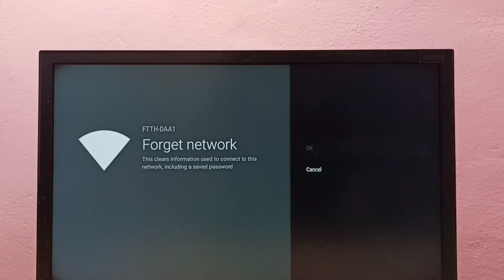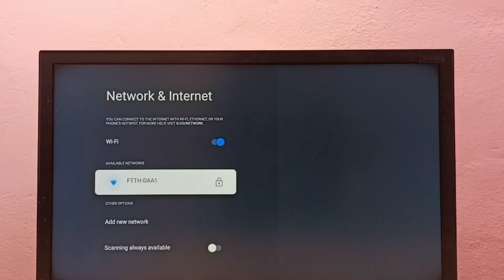How to Change WiFi Password in OnePlus TV | Google TV Android TV | Reset WiFi Password in Smart TV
Change WiFi Password, Reset WiFi Password, remove wifi password